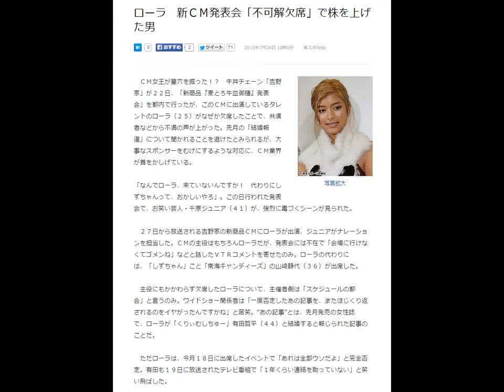ローラ 新ＣＭ発表会「不可解欠席」で株を上げた男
2015年7月24日 10時0分 東スポWeb
ローラ
写真拡大
　ＣＭ女王が墓穴を掘った！？　牛丼チェーン「吉野家」が２２日、「新商品『麦とろ牛皿御膳』発表会」を都内で行ったが、このＣＭに出演しているタレントのローラ（２５）がなぜか欠席したことで、共演者などから不満の声が上がった。先月の「結婚報道」について聞かれることを避けたとみられるが、大事なスポンサーをむげにするような対応に、ＣＭ業界が首をかしげている。

「なんでローラ、来ていないんですか！　代わりにしずちゃんって、おかしいやろ」。この日行われた発表会で、お笑い芸人・千原ジュニア（４１）が、強烈に毒づくシーンが見られた。

　２７日から放送される吉野家の新商品ＣＭにローラが出演、ジュニアがナレーションを担当した。ＣＭの主役はもちろんローラだが、発表会には不在で「会場に行けなくてゴメンね」などと話したＶＴＲコメントを寄せたのみ。ローラの代わりには、「しずちゃん」こと「南海キャンディーズ」の山崎静代（３６）が出席した。

　主役にもかかわらず欠席したローラについて、主催者側は「スケジュールの都合」と言うのみ。ワイドショー関係者は「一度否定したあの記事を、またほじくり返されるのをイヤがったんですかね」と苦笑。“あの記事”とは、先月発売の女性誌で、ローラが「くりぃむしちゅー」有田哲平（４４）と結婚すると報じられた記事のことだ。

　ただローラは、今月１８日に出席したイベントで「あれは全部ウソだよ」と完全否定。有田も１９日に放送されたテレビ番組で「１年くらい連絡を取っていない」と笑い飛ばした。

「もしそれがホントなら、そんなに神経質にならなくてもいいのに…」（前出のワイドショー関係者）

　ＣＭ業界も首をひねっている。

「ローラのＣＭ１本のギャラはおよそ３０００万円。だけど、スポンサーをむげにするような対応では、クライアントからの印象も良くない。ギャラもダウンしかねないし、新規スポンサーも獲得しにくくなる。ただでさえ彼女はテレビのレギュラー番組がなくなり、ＣＭ出演が収入の柱になっているのに…。今回は行けないなら理由をきちんと説明するか、別日での開催をクライアントと協議すべきだったのでは」（広告代理店関係者）

　救いだったのは、ローラ不在のなかジュニアがサービストークを全開にしたこと。所属の吉本興業では「ピース」又吉直樹（３５）の芥川賞受賞が話題だが、ジュニアは受賞作の「火花」の帯を書いている。

「帯コメントを書いた本が芥川賞を取るなんて、こんなことない。昨日、おととい（仕事で）一緒になった。『ありがとうございました』って楽屋に来てくれて。『俺の帯、外せ』と言ったけど、『いや、そのまま』って」としゃべりまくった。
　さらに「ウーマンラッシュアワー」村本大輔（３４）につきまとったとされる女子大生がストーカー規制法違反の疑いで逮捕された件も「俺らが若いころはしょっちゅうありました。給与明細をパクられたり、玄関にマヨネーズで『ケチャップ』と書かれたりね」と話した。

「又吉さんはおめでたい話題だが、村本さんはデリケートな問題。それもしゃべってくれたから、ローラがいなくても取材に来た社は喜んでましたよ」（前出のワイドショー関係者）

　昨年、１５社のＣＭに出演し女王の座を獲得したローラは思いっきり株を下げたが、対照的にジュニアの評価が高まった格好だ。